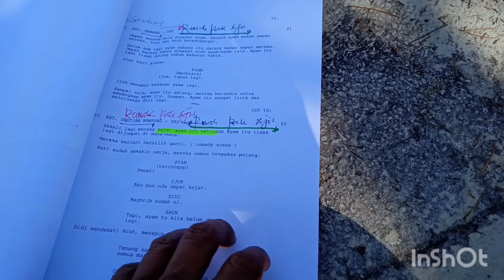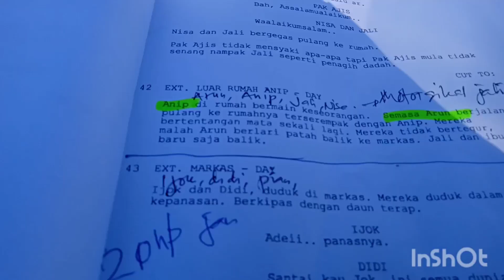20hb Jan..making of Pelangi Kalabakan.